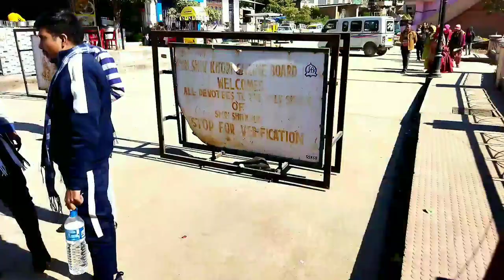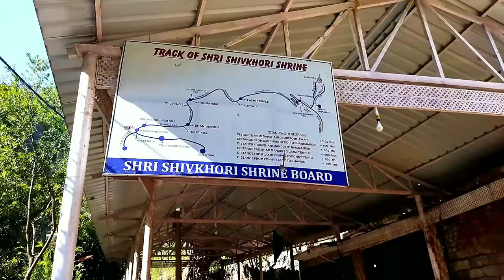KATRA VLOG || MAA VAISHNO DEVI || SUMIT PATEL || VLOG #1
Hey guys , This is my first vlog I hope you guys enjoy it.